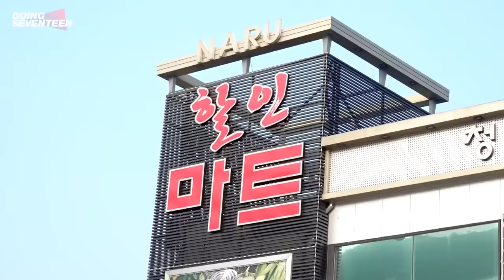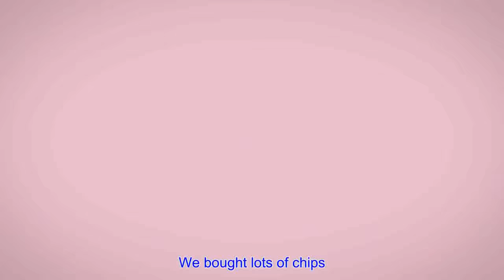[ENG SUB] GOING SEVENTEEN SPIN OFF EP 21 TTT (MT SVT REALITY) #1